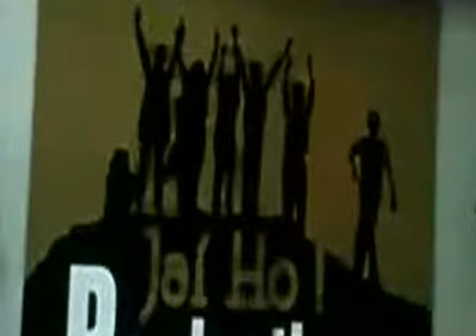Apartment 2010 New Hindi Movie Super Cam Mastitvforum.com [Part 2/9]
Watch Free HD Streaming of T20 World Cup 2010 in West Indies
Live on Mastitvforum.com